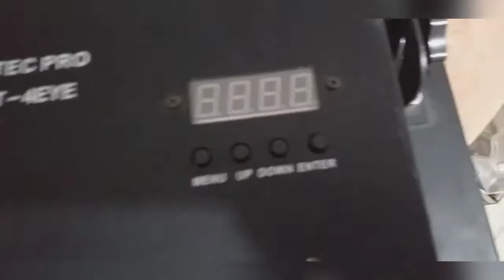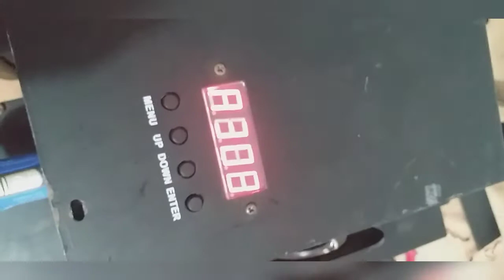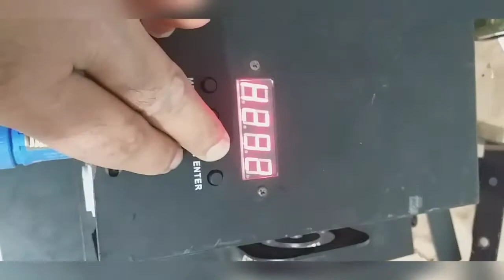Beam 200 LED 2 in 1 Dead Condition power supply Reappear Under/Hindi